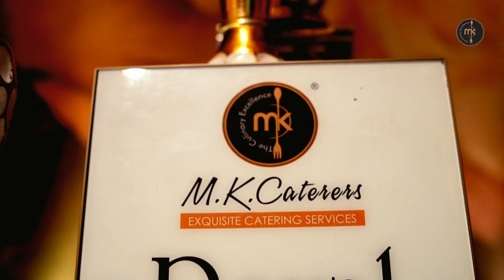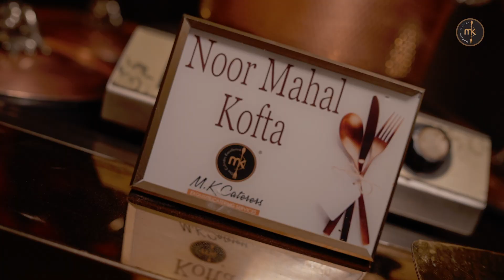Best Pure Vegetarian Caters | Vegetarian Catering | M.K Caterers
"Celebration is all about great food & a good time. And the best way to find a caterer is to ask those who have already used their services earlier". M K Caterers is a full-service catering company specialized only in vegetarian delicacies, comprising with unique presentation, remarkable taste & innovative event styling.

Secure your reservation now and entrust us with every detail!